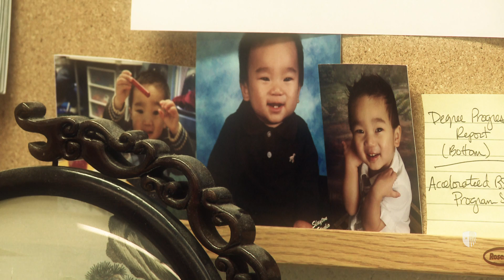Jennifer Wong-Ma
Stony Brook Computer Science Department Videos